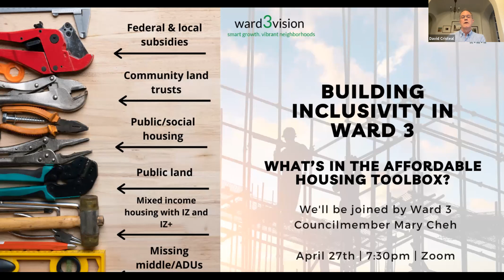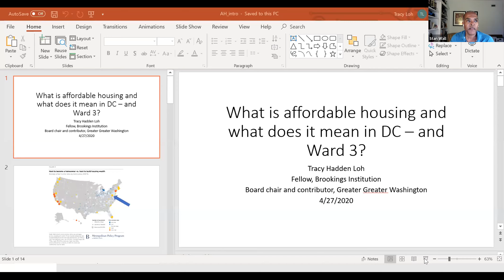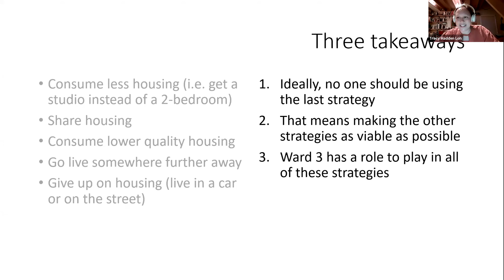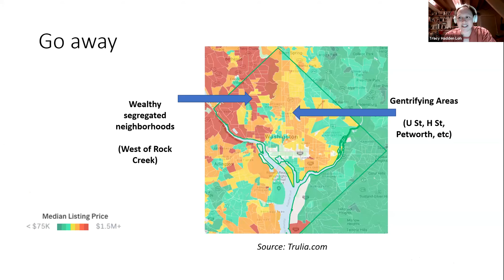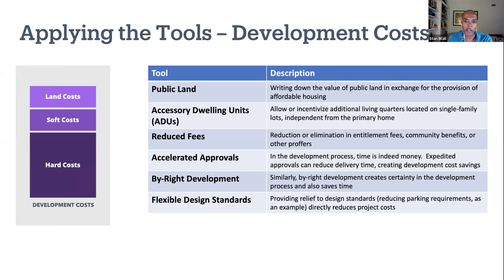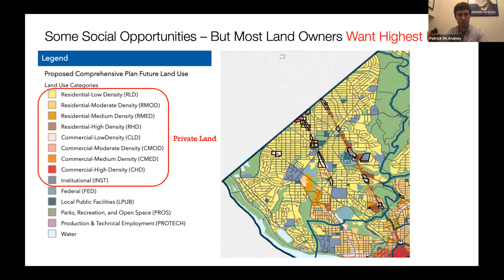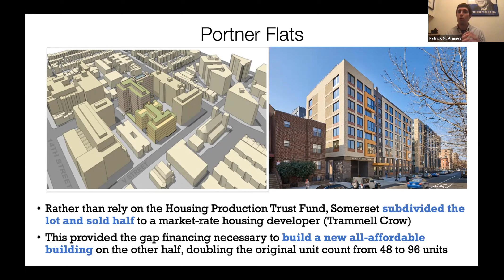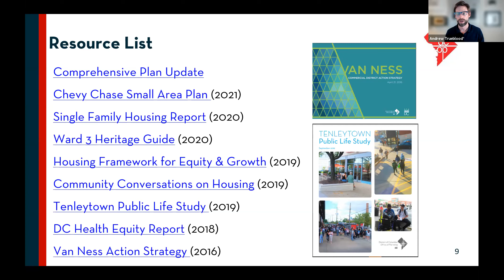Building Inclusivity in Ward 3: What's in the Affordable Housing Toolkit?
Listen as affordable housing experts and practitioners discuss the wide variety of tools available to increase the affordable housing supply in Ward 3, an amenity-rich but historically segregated and exclusionary area of DC.